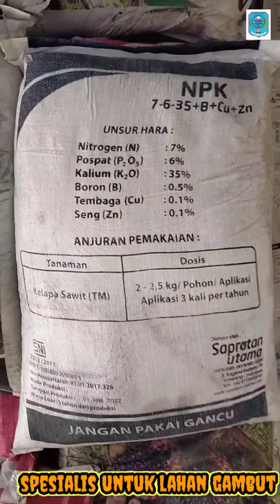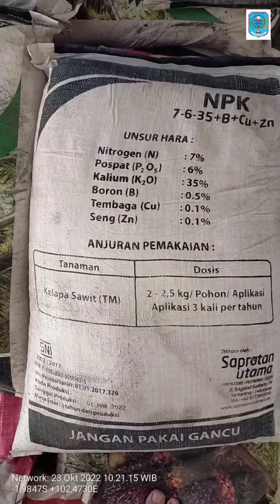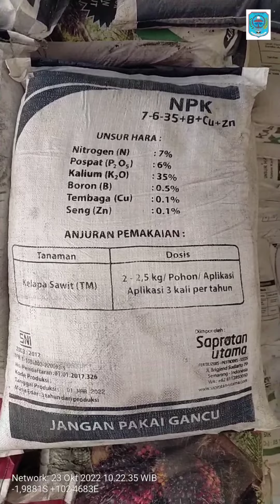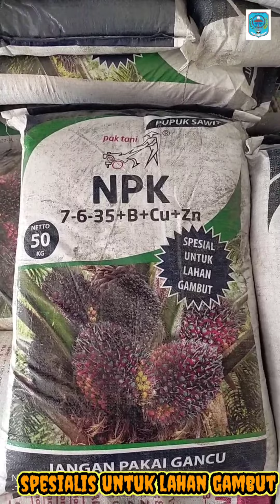pupuk spesial untuk lahan gambut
Merk Dagang Pak Tani pupuk kimia yang dirancang spesial untuk lahan gambut.

kandungan Pupuk ini :
N : 7%
P: 6 %
K : 35 %
CU : 0.5 %
B : 0.1 %
ZN : 0.1 %

Untuk Dosis Aplikasi/penggunaan dalam satu tahun adalah : 2 - 2.5 Kg/Pohon/4 bulan sekali (satu tahun 3 kali aplikasi)

untuk harga ditoko Pak Wanto harga sampai lapangan/lahan Rp.620.000.

kedepan kita bahas pupuk yg lain...jangan lupa jika ada yang ingin di diskusikan silahkan kirim ke Chat. Trims semoga bermanfaat. @agungpplmideo